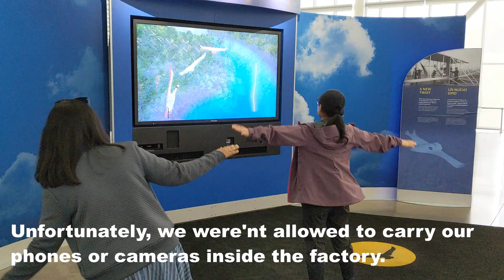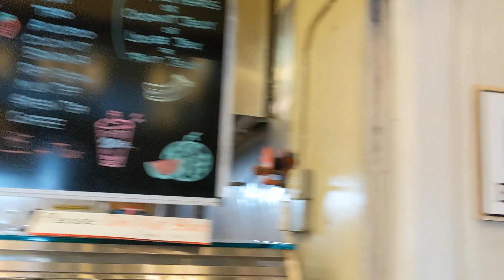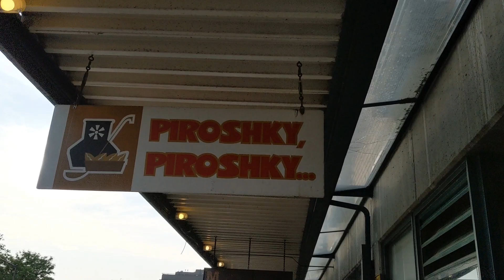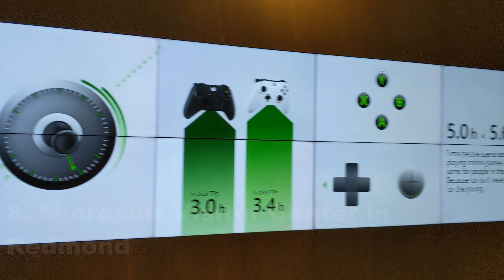✈️ Top 10 things to do in Seattle | Weekend in Seattle and Redmond | Latest Seattle Travel Guide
To skip straight to the top 10 things to do in Seattle, head to 0:02:26.
Visit Seattle Washington
Seattle is a beautiful city, full of greenery and we loved its warmer weather. If you are planning a trip to Seattle or Redmond, this travel vlog might be helpful.

day from seattle
to seattle washington
seattle
in seattle
seattle city
about seattle
new seattle
seattle to
seattle wa us
washington seattle
seattle washington state
seattle wash
wa seattle
seattle of city
seattle usa
seattle state
seattle visit
travel guide: seattle
fly to seattle
business seattle
visiting seattle
seattle trip
visit seattle wa
visit seattle washington
living in seattle

Take care!